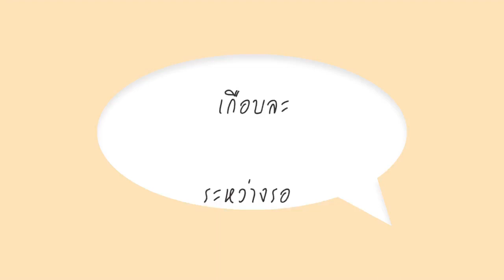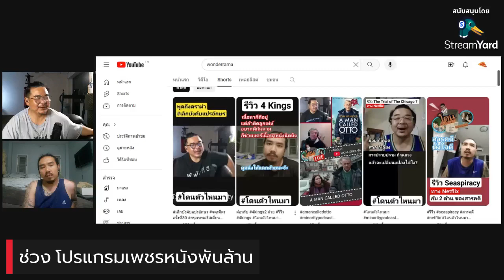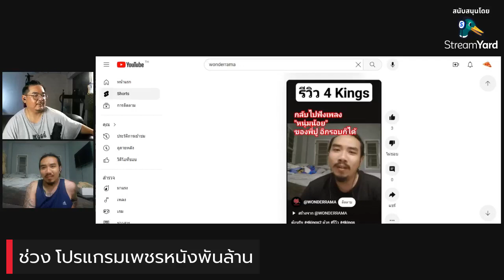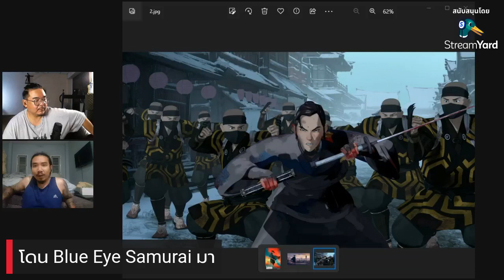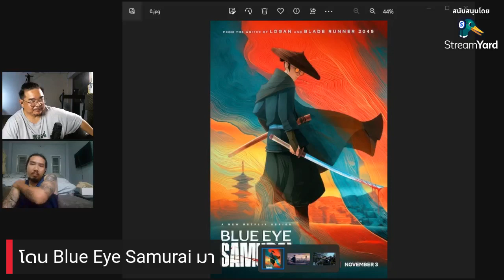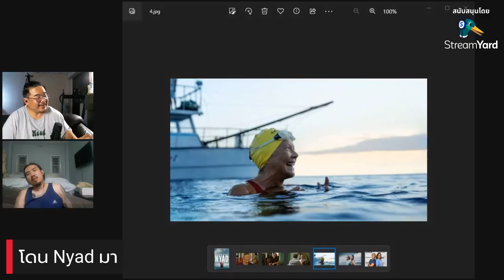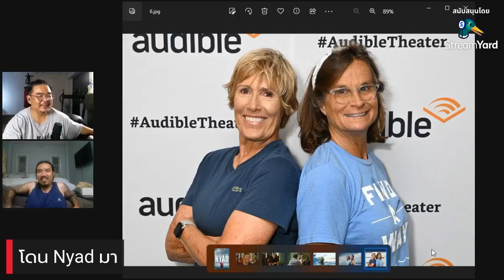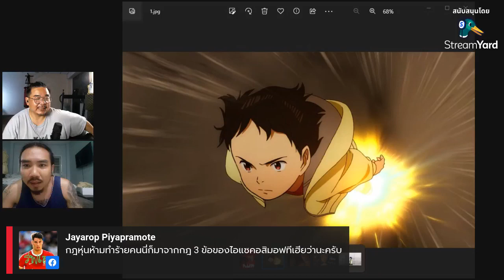โดนตัวไหนมา Ep.146 : Pluto / Nyad / Blue Eye Samurai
Netflix ล้วนๆ 2 การ์ตูน กับอีก 1 หนัง เสนอชื่อเข้าชิงรางวัล มนุษย์ป้างี่เง่าที่เรารัก

00:00 Intro
02:00 Start
21:51 Blue Eye Samurai นี่มัน Kill Bill เวอร์ชั่นเมะ
32:45 Nyad มนุษย์ป้า ท้าแมงกะพรุน
46:03 Pluto เอไอมีศิษย์มั้ยครับ